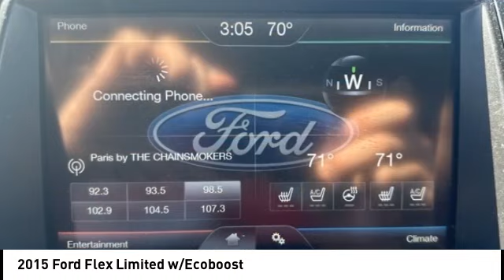2015 Ford Flex Cedar Falls IA TT38272A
2015 Ford Flex Limited w/Ecoboost

* DEERY CERTIFIED *, * ONE OWNER LOCAL TRADE *, * AWD *, * LEATHER *, * HEATED/COOLED SEATS *, * SUNROOF/MOONROOF *, * BLIND SPOT MONITOR *, * REMOTE START *, * HEATED STEERING WHEEL *, * 2ND ROW BUCKET SEATS *, * 3RD ROW *, * MEMORY SEATS *, * LOW MONTHLY PAYMENTS *, * BLUETOOTH AUDIO/PHONE *, * POWER LIFT GATE *, * ALLOY WHEELS *, * REAR PARK ASSIST *, * TOW HITCH RECEIVER *, * POWER SEAT *, * SIRIUS/XM RADIO *, * ACCIDENT FREE *, * CLEAN AUTO CHECK *, * POWER WINDOWS *, * POWER DOOR LOCKS *, * CRUISE CONTROL *.brbrCertification Program Details: Deery Certified Pre-Owned Details: * $0 Deductible * * 3 Months or 3,000 Miles (whichever comes first) * * Systems Covered  Gasoline/Diesel Engine, Transmission, Drive Axle, Hybrid Components, Filters, Fluids, Lubricants & Taxes and Seals and Gaskets * * See Dealer for More Information *brbrAwards:br  * 2015 IIHS Top Safety Pick   * 2015 KBB.com Brand Image AwardsbrReviews:br  * Spacious and versatile cabin with genuine three-row space; refined ride; high-tech features; outstanding visibility; excellent turbocharged engine option. Source: Edmundsbr  * Ford Flex is the modern way to move. With bold lettering on the hood, futuristic front grille, and a sleek shape, it is the space for busy families on the go. It comes in 3 trims: the Base SE, the mid range SEL, and the top-tier Limited. Exciting to look at, Flex is equally exciting to drive. Standard on the SE and SEL is the 3.5L V6 with 287hp and 25 MPG HWY, and the Limited gives you choice of the optional 3.5L EcoBoost V6 with 365hp and 23 MPG HWY. Both engines come with a 6-speed SelectShift Automatic transmission. The Flex is full of great technology. Standard SYNC with MyFord keeps you connected to calls, music and more while keeping both hands on the wheel and your eyes on the road. Adaptive Cruise Control automatically adjusts the speed of the Flex if there is slowing traffic ahead. If you are getting the Limited, Active Park Assist is available that can identify spots for you to parallel park in and then steer the vehicle into place itself. Flex comes standard with 1st-row bucket seats, 2nd-row 60/40 split bench seat and 3rd-row 50/50 split bench seat for seven-passenger seating. It's amazing how much room there is for all seven passengers, and 2nd-row and 3rd-row legroom is best in class. For a more spacious feel, the available Vista Roof consists of four skylights covering all three rows of seating. The available Navigation System with SiriusXM Traffic and Travel Link combines GPS technology, with voice-guided turn-by-turn directions and 3-D mapping. On the Limited, a Rear View Camera helps you see what's behind you, and Wipers automatically activate when they sense moisture. Flex also offers available industry-first inflatable 2nd-row safety belts for the outboard passengers. Source: The Manufacturer SummarybrServing the Cedar Valley Area for 3 Generations as one of MIDWEST'S LARGEST DEALER GROUPS including Cedar Falls, Cedar Rapids, Dubuque, Iowa City, Des Moines, West Des Moines, Davenport, Clinton, Urbandale, Grimes, Marion, Marshalltown, Mason City, Fort Dodge, Ankeny, Waterloo, Ames, Burlington, Quad Cities, Waukee, Johnston & Muscatine.